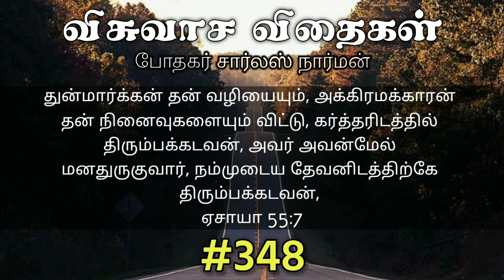விசுவாச விதைகள் #348 | Visuvasa Vithaigal | Daily Devotional